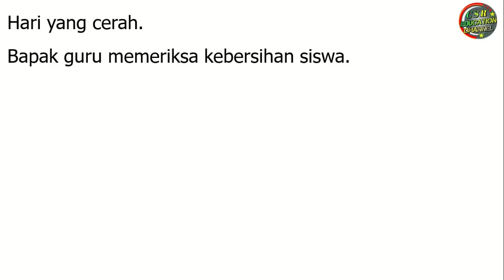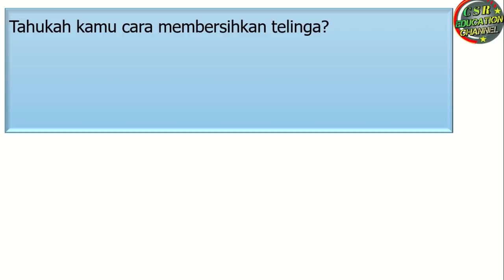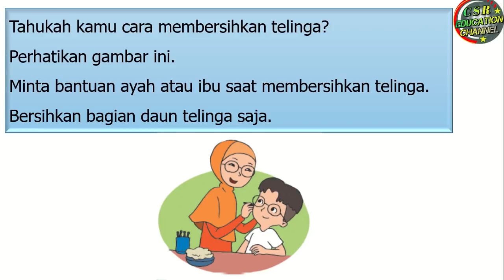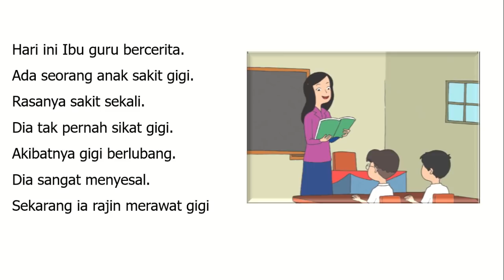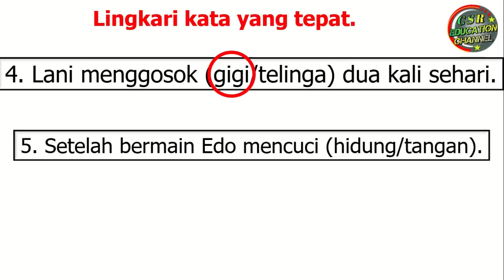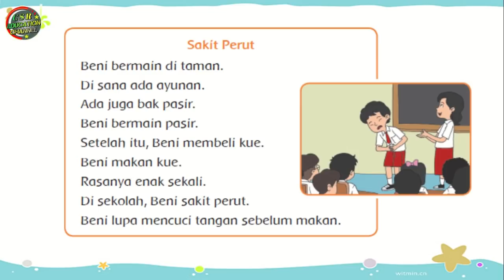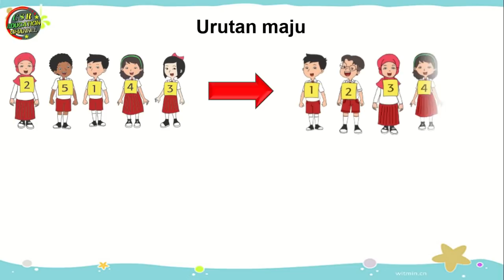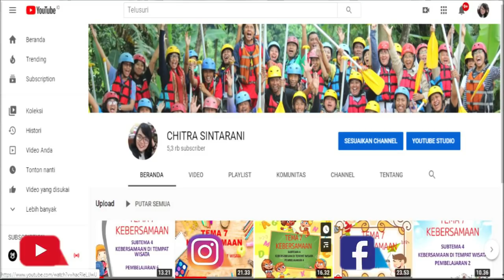Kelas 1 Tematik : Tema 1 Subtema 3 Pembelajaran 6 (DIRIKU)